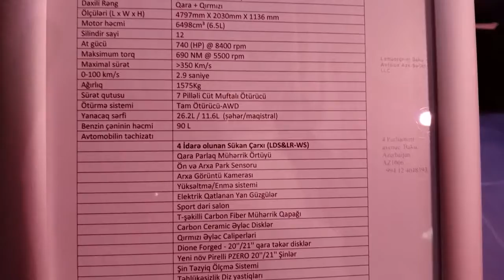Lamborghini a beautiful sports car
Lamborghini specifications with its othercolors and models